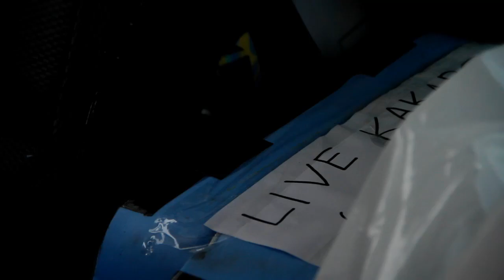Air New Zealand and DOC Present - Translocation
Air New Zealand working together with the Department of Conservation to translocate eight of New Zealand's critically endangered Kakapo all the way from Codfish Island in the South to Little Barrier in the North.